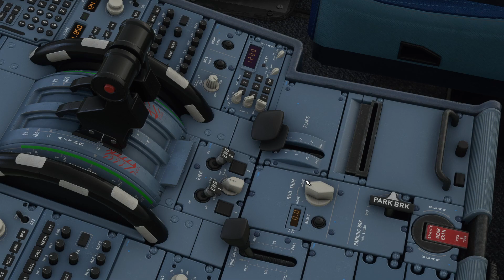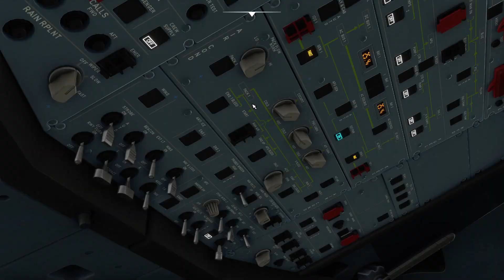【FS2020】A320neoの細かすぎるポイントを話す会 Ep.0122